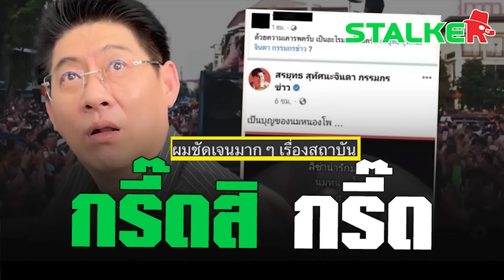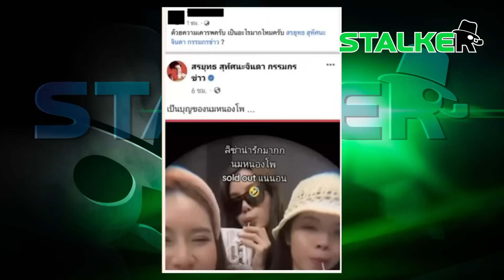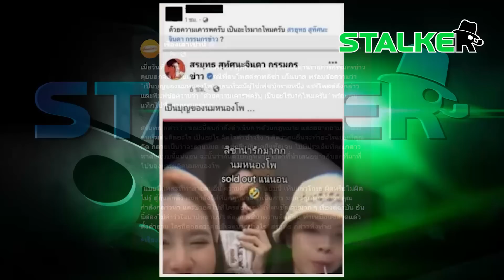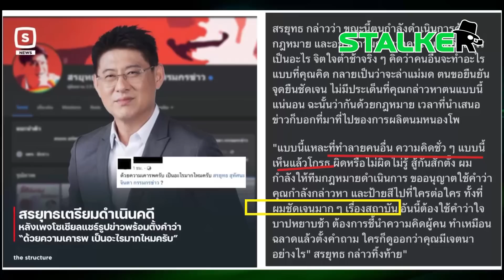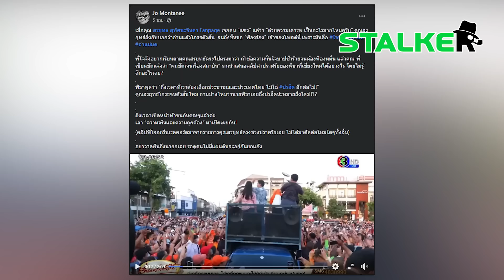“สรยุทธ” เดือดปุด ฟ้องแน่ชาวเน็ต โวยโพสต์ล่าแม่มด “โจ มณฑานี” ของขึ้น หวดกลับจุกๆ | STALKER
กรี๊ดสิ กรี๊ด “สรยุทธ” ฟ้องชาวเน็ต   โวยพวกล่าแม่มด ทำ “โจ มณฑานี” ของขึ้น หวดกลับถามจี้ ไหนว่าชัดเจนกับสถาบันฯ

ช่อง 77 : กล่อง PSI, INFOSAT, GMMZ, CSAT, TIK , 3BB, TOT
ช่อง 658 : กล่อง AIS
ช่อง 210 : IPM